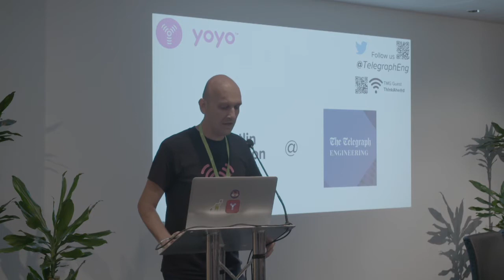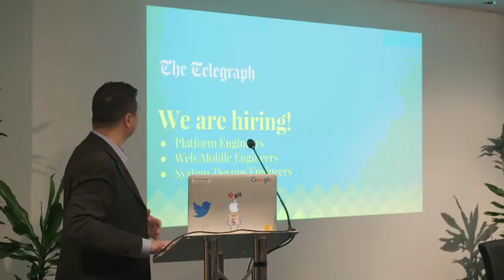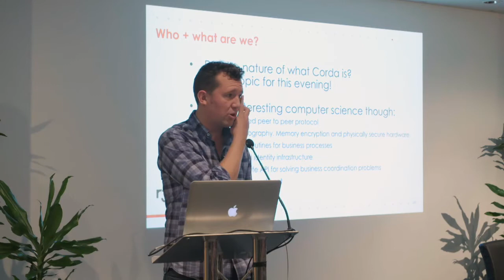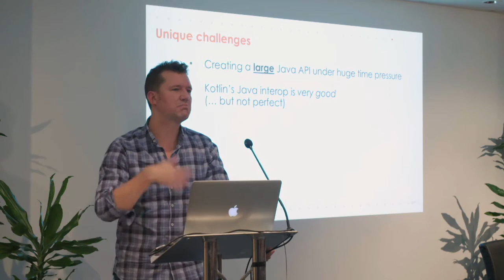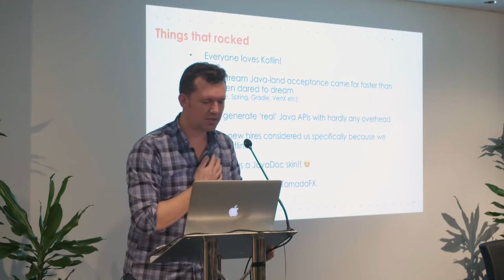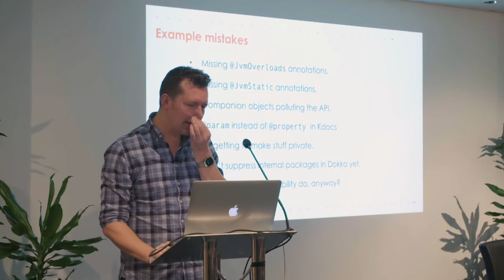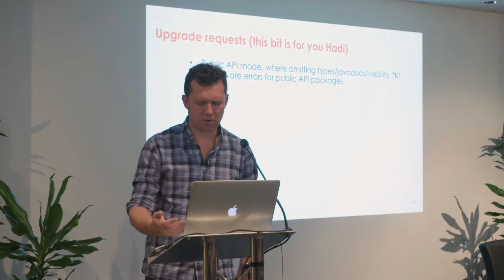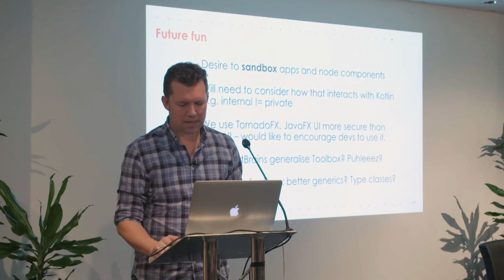The Telegraph Engineering Kotlin Meetup 2017 - (Ciro Rizzo - Mike Hearn)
The Telegraph Engineering Kotlin Meetup 2017
- Introduction by Ciro Rizzo (Mobile Tech Lead @The Telegraph)
- Experiences of building an enterprise platform API with Kotlin by Mike Hearn (Lead Platform Engineer @R3)